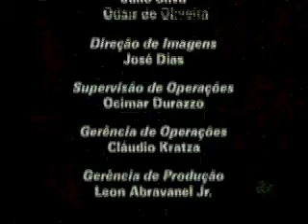Edson Cordeiro - Marrom Glacê De-se ao Luxo no programa do Ratinho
Edson Cordeiro canta Marrom Glacê de seu album De-se ao luxo...